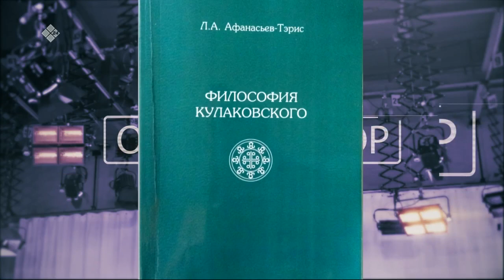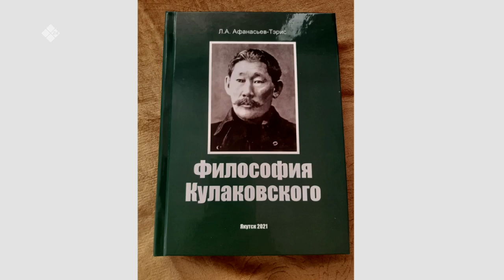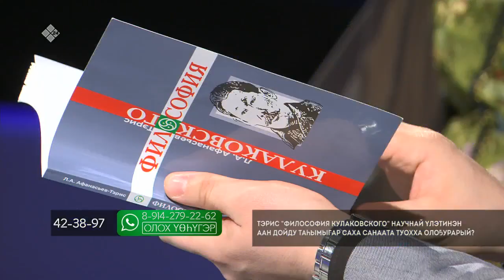«Олох үөһүгэр» (07.04.22)